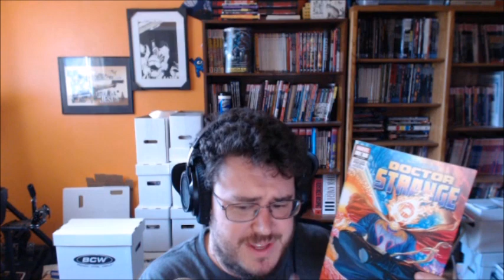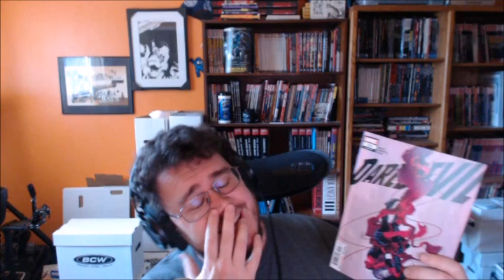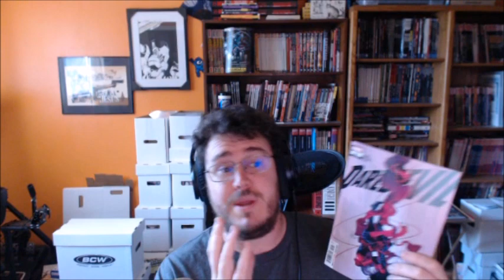WS 7 9 23